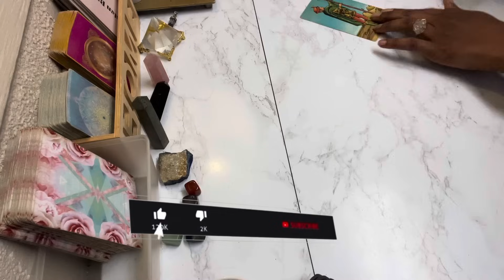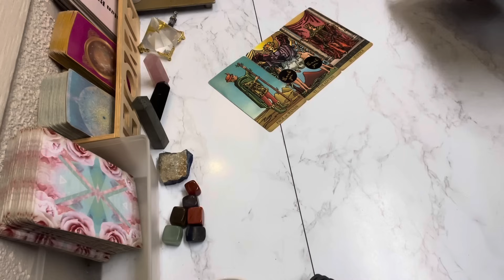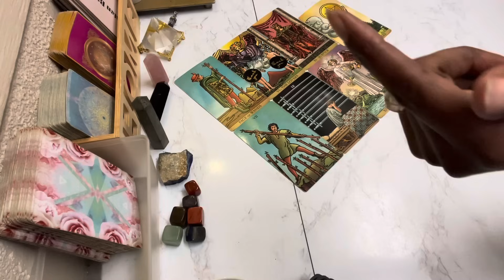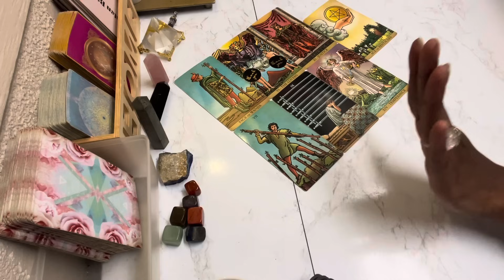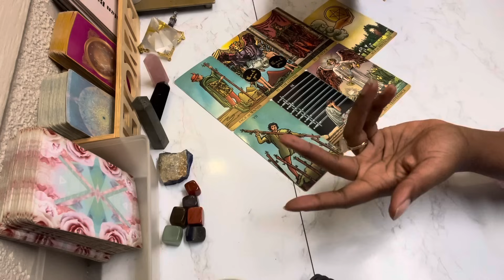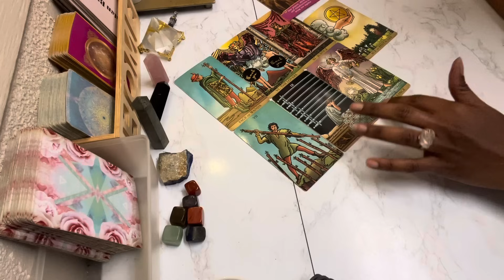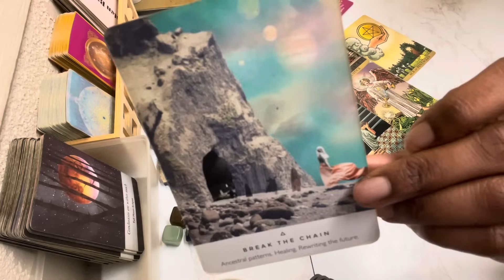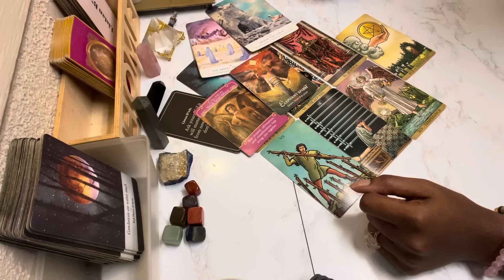GEMINI -Right When Your About To Give Up,It ALL COMES IN Gemini! 💫| OCTOBER TAROT 2023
Gemini Tarot Reading October 2023